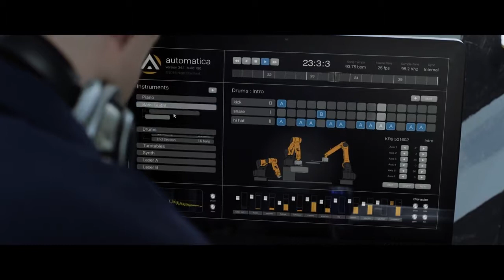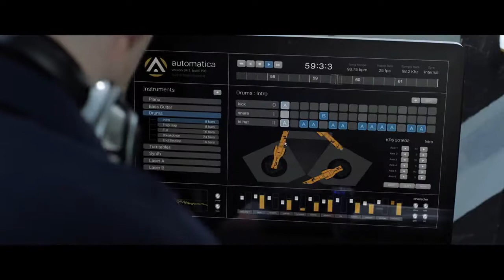AUTOMATICA Robots Kuka vs Music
Киберпанк сообщество kiberpanka.net